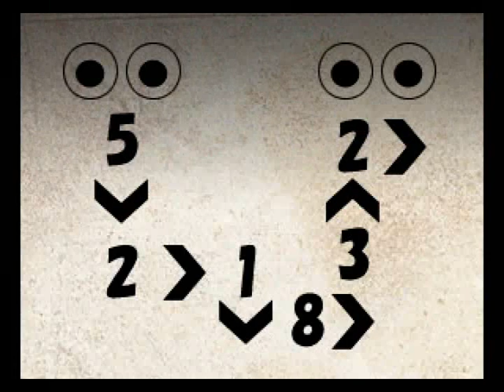Let's Play Mermaid Swamp [BLIND] Part 3: Feely-who?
Alright, shit's going down. NOW SOLVE PUZZLES!